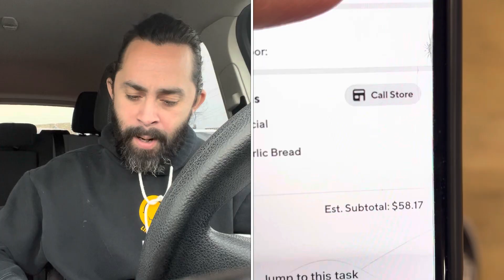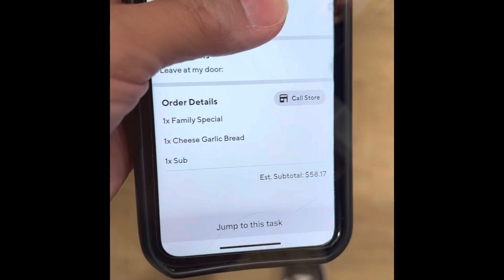Doordash Drivers & Safety. I MUST Be Safer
Today I Nearly got into a BAD Accident while delivering.
The more we drive the more possible safety issues we drivers put ourselves in. How safe do you feel?
Have you had anything bad happen while out doing deliveries?

Also…. Just a Reminder to EVERYONE that supports this channel… Thank you!

Positive Vibes

Cheers 🍻